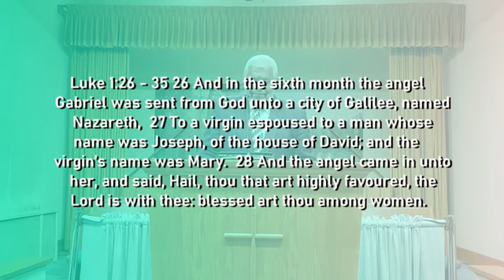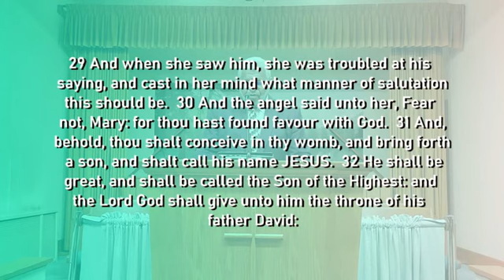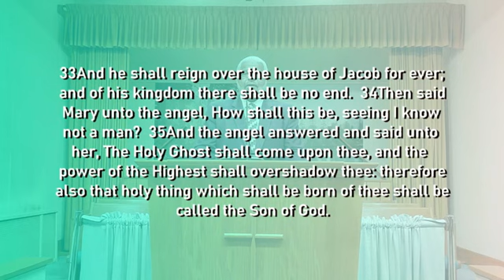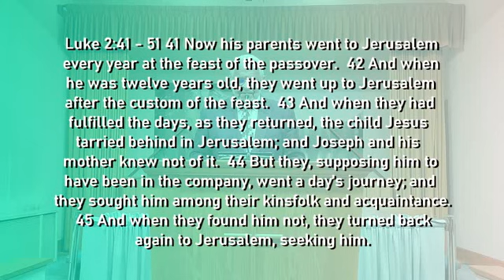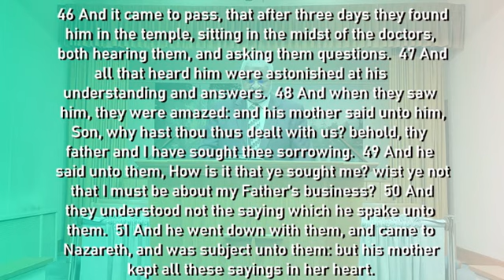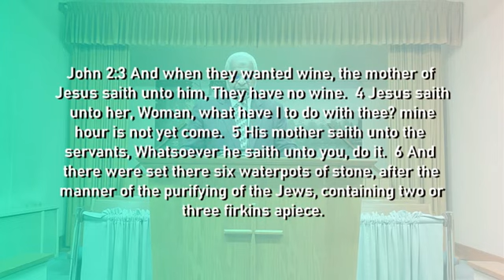Mothers Day 2020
Mother, the mother of Jesus.1. Gave life in a SPECIAL way; 2. Her motherhood included SORROW; 3. She was SUPPORTIVE of her child; 4. She was SURPRISED how it all turned out. If you are a mother, it is likely that all of this is part of your life, too!